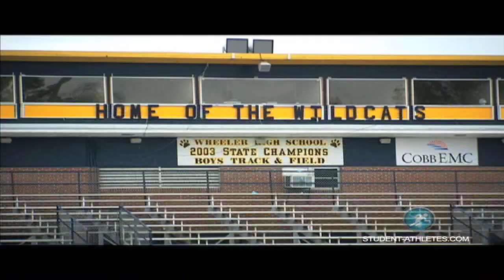Roderick Riley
Roderick Riley - Defensive End at Wheeler High School in Marietta, Georgia. Class of 2013.

Riley earned 1st Team All Cobb County during his senior season at Wheeler High School. His success on and off the field makes him a great example of a Student-Athlete.

Get more information about Roderick Riley on Student-Athletes.com

Credits:
Hudl.com.